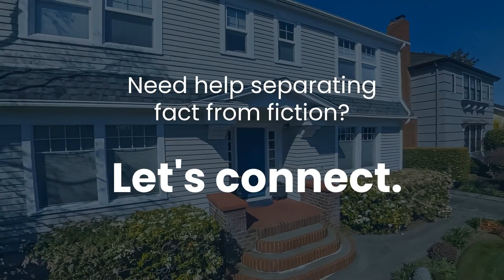2024 Housing Market Myth-Busting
2024 Housing Market Myth-Busting

There are a number of myths out there about the 2024 housing market. Need help separating fact from fiction? Let’s connect.